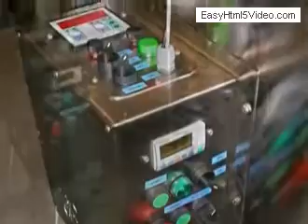MASINA AUTOMATA AMBALAT PRODUSE GRANULATE